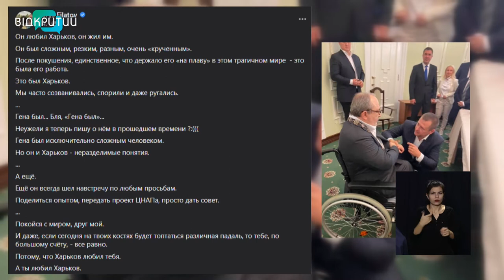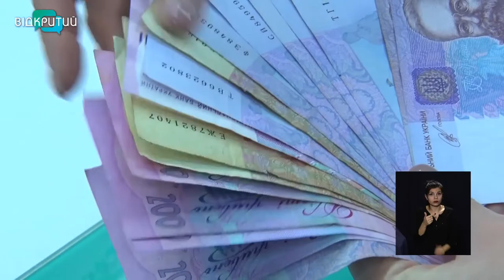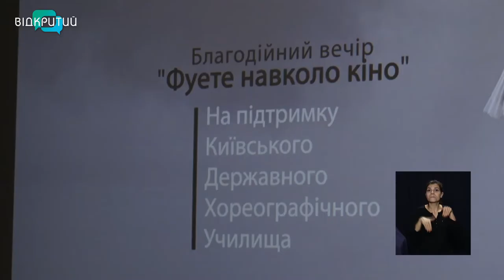Новини OPEN NEWS від 17 грудня 2020 року 13:15